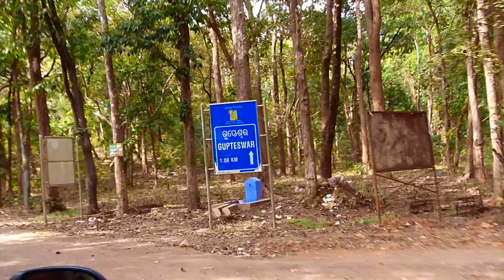Ancient Shiva Temple GUPTESHWAR in 4K | Koraput, Odisha | Maha Shivaratri 2023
A Mysterious Shive Temple in the jungle.

Extremely popular with the foreign tourist. The Gupteshwara caves is a  limestone caves are dedicated to Lord Shiva as there is a Lingam inside the caves. The temple is 55 K.m from Jeypore, and 80 Kms away from Koraput Odisha.
Located in the lap of nature, amidst deep forest.  This is a beautiful place.
It was a limestone cave discovered some time ago and has a number of scenic spots around.
The temple is called "Gupteshwara” which means the "Hidden God". It is so named because it was lying hidden in the cave for a very long period.
It's also popularly known as "Gupta Kedar”.

At the entrance of Gupteswar/Ramagiri hills say about 4 km from the main cave, they're situated Goddess Dalkhai (local tribe goddess). One has to offer branches of trees to the goddess before entering into Ramagiri hills. There is allegedly a saying that same was established by the King as protecting goddess. It is also alleged from the people of the locality and others who has already experienced the place that nobody can enter into the Ramagiri hills without offering branches there.

One can experience lots of monkeys on the way, but trust they never do any harm or attack of the visitors.

The Gupteshwar Caves is located atop a hill which takes a scintillating journey to reach, and the Holy "Shivalingam" inside the caves indeed gives a true spiritual feeling. It is believed that the Shivalingam is growing in size with time.

One can reach it by climbing the 200 steps flanked with rows of Champak trees

As per local tales, Lord Sri Ram discovered this hidden Shivalingam during his exile in Dandakaranya and worshipped it.
There are also several other caves nearby. Inside the second cave there is a large stalactite. People worship it as the udder of God Kamadhenu (the divine cow) and wilt under it with outstretched palms to collect drops of water which fall only at long intervals.

The place is a very popular pilgrimage amongst locals and far-off people too. During Shivaratri , Gupteswar Temple draws over 200,000 devotees from Odisha, Andhra Pradesh and Chhattisgarh. People suffering from incurable diseases come here to worship the God and remain here for months in the hope of getting cured.

Weekdays not much crowded. The Darshan doesn’t take more than 30 minutes.

There is a river flowing nearby. The devotees take a dip in the river and then visit the Shivalinga.

Tribes will be seen selling minor forest produces outselling minor forest produces outside the temple.

Such a divine place that i  would like to come back again and again.

The place can be reached both by train and bus.
The nearest railway station is Koraput railway station.
National Highway touches both Koraput and Jeypore, hence reaching the place Gupteshwar is not at all difficult.

 Those who want to visit Gupteshwar can visit the colorful tribal market of Dhuruba Tribes and their typical tribal village on Saturday.